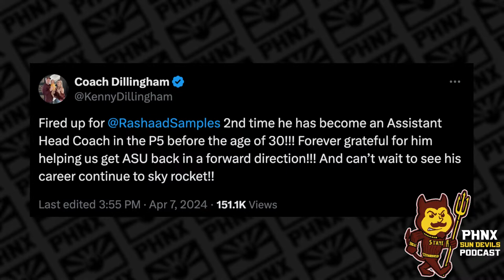Ra’Shaad Samples Leaving ASU To Become Oregon Ducks Running Backs Coach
ASU wide receivers coach Ra’Shaad Samples is leaving the Sun Devils to become the Oregon Ducks assistant head coach and running backs. Samples has been a major part of Kenny Dillingham’s rebuild at Arizona State. Samples and defensive backs coach Bryan Carrington have been instrumental in the Sun Devils’ recruiting efforts over the last two years. Is there concern for ASU wide receivers entering the transfer portal? Who might be the replacement?

Join Anthony Totri, Shane Dieffenbach and Erik Ruby as the guys discuss it all and more on the PHNX Sun Devils show!

0:00 Intro
2:00 The ASU WR room takes a hit
16:40 Kenny on Ra'Shaad Samples leaving
23:00 Who might replace coach Samples?
27:20 John Calipari leaving the University of Kentucky
36:00 Kelsey Hall joins to discuss ASU Softball and more

Desert Financial Credit Union: Open a free checking account online with Desert Financial Credit Union and get $200 - plus your choice of three Arizona State University VISA® Debit Cards

Four Peaks: Follow on social @fourpeaksbrew & @fourpeakspub! Must be 21+. Enjoy responsibly.